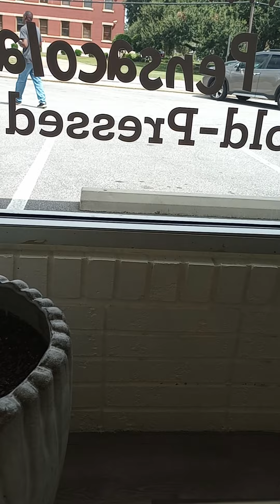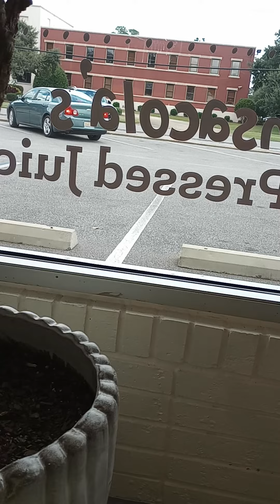September 6, 2022